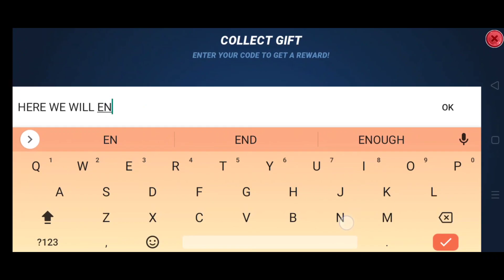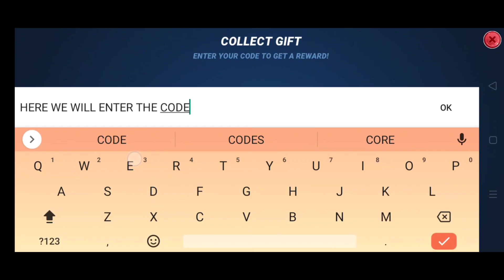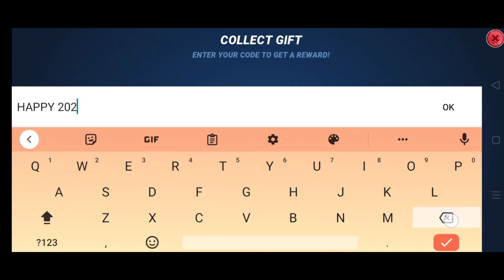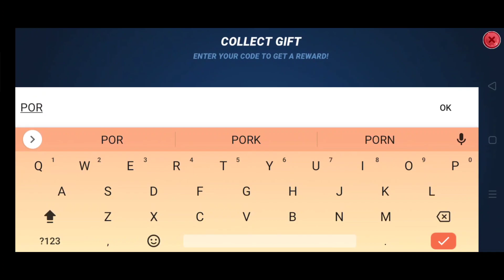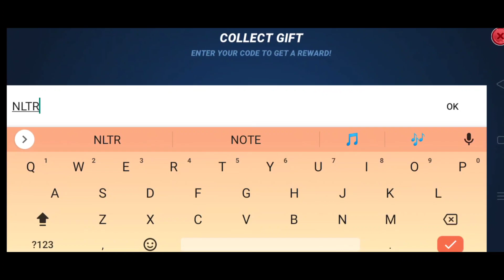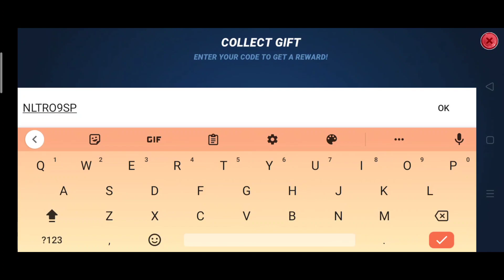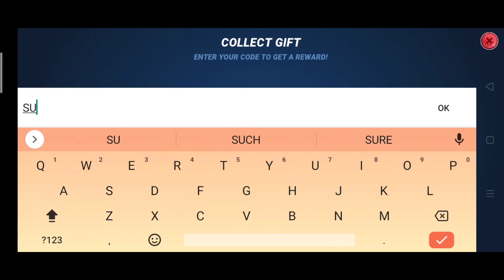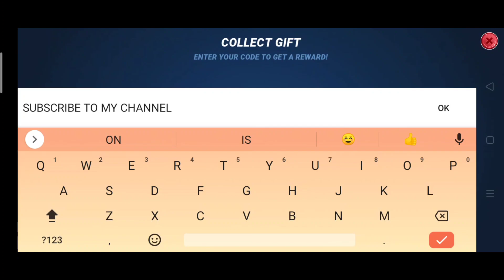⚠️NEW⚠️ FISHING CLASH GIFT CODES 2023 - FISHING CLASH CODES JANUARY 2023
Today in this interesting video we are going to tell you about New Codes for Fishing Clash January 2023. I hope you this video like you.